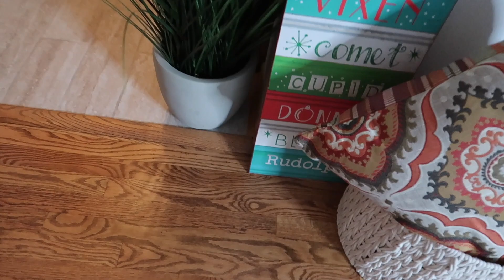CHRISTMAS TABLESCAPE ‼️ PREPARING FOR CHRISTMAS SEASON ‼️JUST IN TIME FOR CHRISTMAS DECOR ‼️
ENJOY MY OTHER FALL VIDEOS FOR 2019